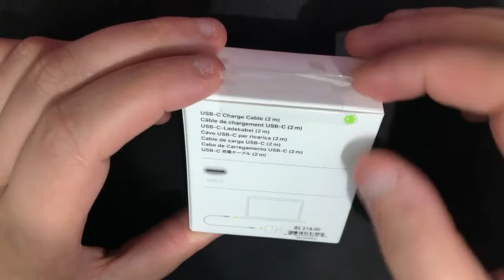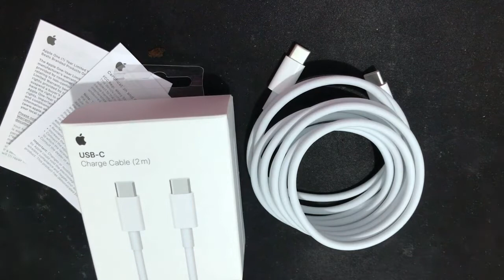Cabo Apple de carregamento USB-C (2 metros) 100% Original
Cabo Apple de carregamento USB-C (2 metros)

Marca Apple
Tipo de conector USB tipo C
Tipo de cabo USB
Dispositivos compatíveis Notebook
Cor Branco
Gênero de conector Fêmea-macho